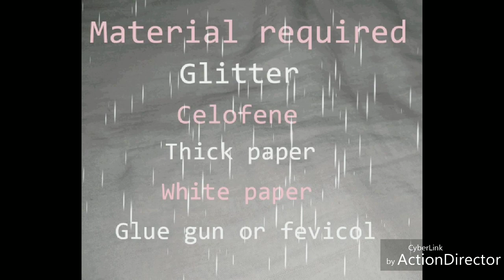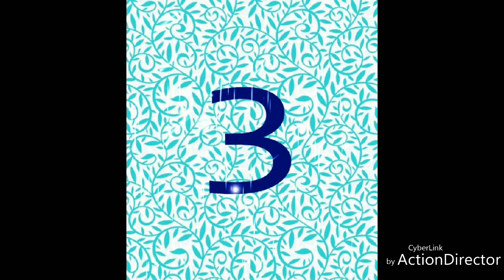3 Different types of card making